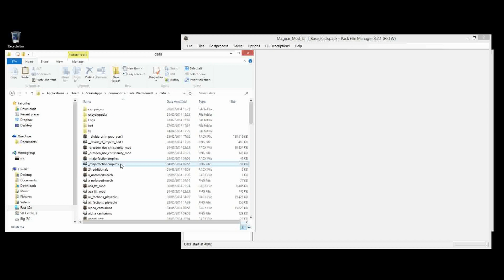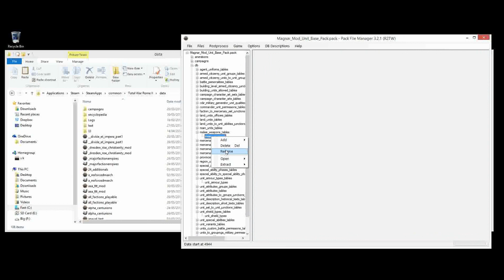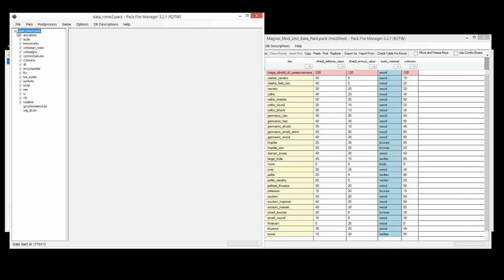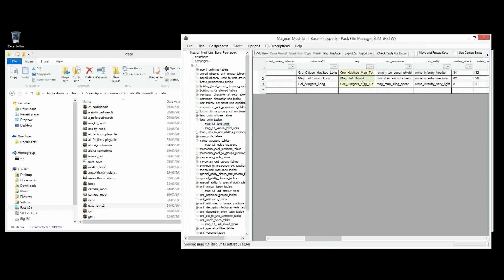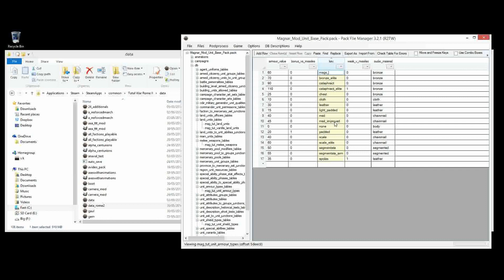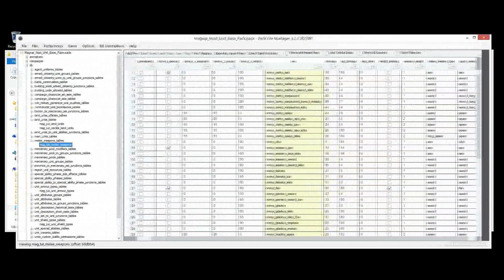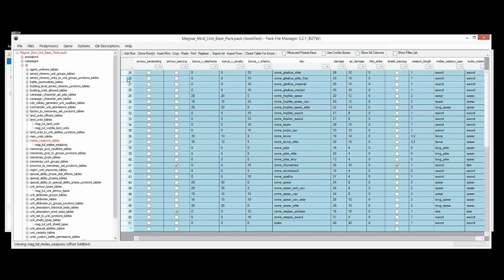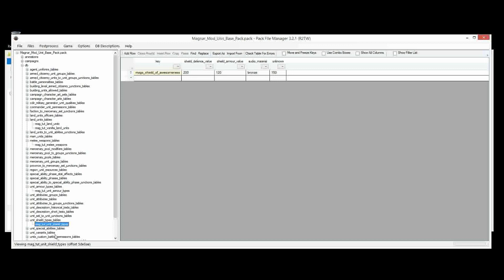Magnar Modding Tutorial - Episode XXXVIII 38 - Armour, Shields, Melee Weapons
What the various tables do and how they are linked to the units.

Tools Required:
PFM

Recomended Tools:
Notepad++

Optional Files:
Magnar Unit Base Pack

Please note this is an unofficial video and is not endorsed by SEGA or the Creative Assembly in any way. For more information on Total War, please visit